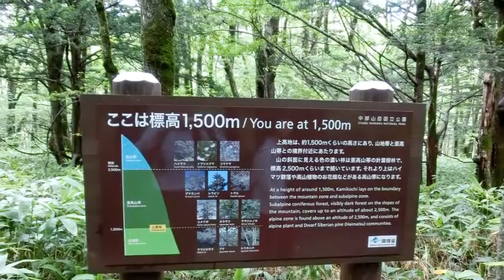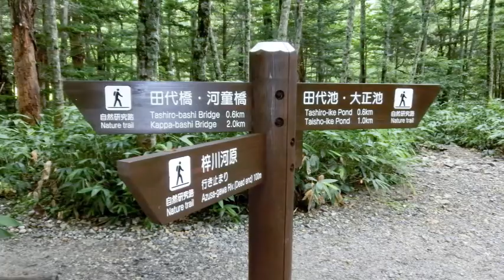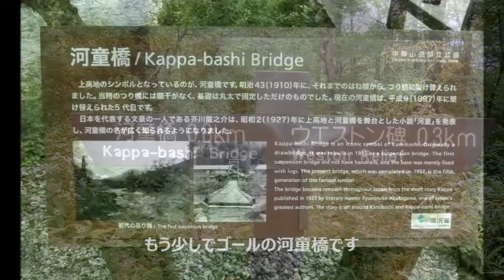上高地散策 ２０１４年８月２７日